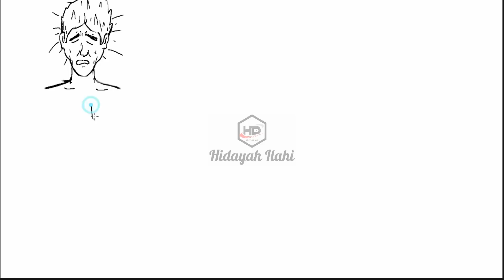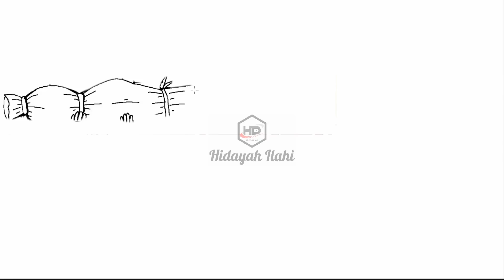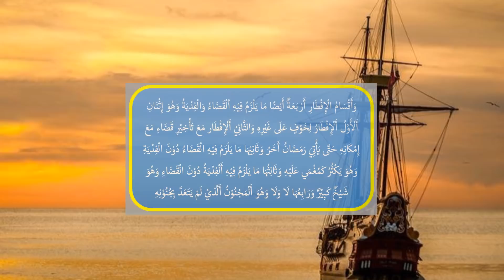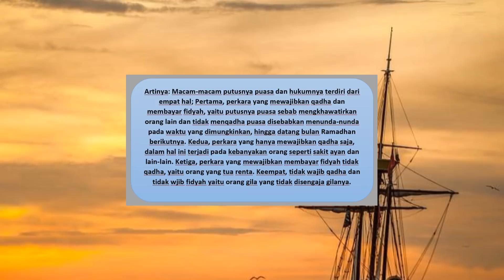DOSA Orang Yang Tidak Puasa Ramadhan dan Hukumnya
Puasa Ramadhan dihukumi wajib dilaksanakan bagi setiap muslim laki-laki dan perempuan. mereka boleh tidak berpuasa tetapi harus sesuai syarat yang berlaku. apabila tidak termasuk dalam syarat itu dan nekat tidak berpuasa, maka orang itu akan mendapatkan Dosa yang besar.

Kisah Animasi
Animasi Bergambar
Cerita Gambaran
Kisah bergambar
Cerita bergambar
Draw story
Cerita Islam
Kisah Humor Lucu Islam